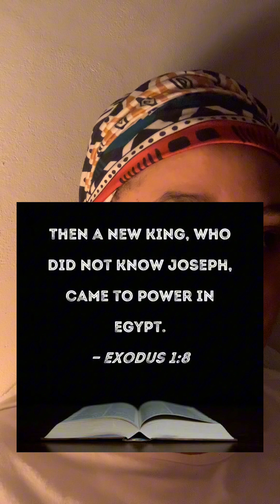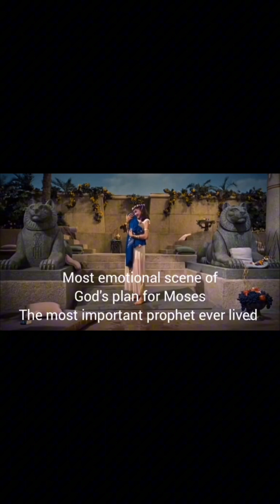What the Lord showed me about the story of Moses‼️